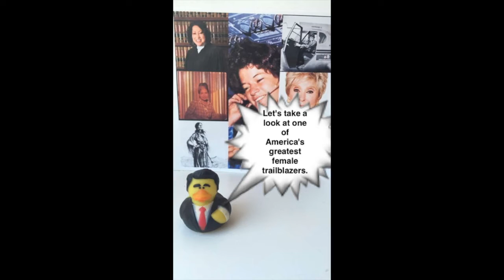Sally Ride Snapchat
This video is from our Snapchat story featuring Sally Ride.

Transcript:
It’s from our Snapchat account so doesn’t have sound like a traditional video. This audio will narrate the text from the Snapchat Story.

March is Women’s History Month.

Let’s take a look at one of America’s greatest female trailblazers.

Today we look at Dr. Sally Ride, the first American woman to go to space.

In 1977, she applied to the astronaut program.

8,000 men and women applied, 35 were accepted, six were women.

One of them was Sally Ride.

She flew on the first Challenger mission in 1983.

[NASA Video] Ignition and lift off of STS-7 and America’s first woman astronaut.

She said it was “Exhilarating, terrifying and overwhelming all at the same time.”

She took part in another mission in 1984, before retiring three years later.

After NASA, she became a physics professor at UC-San Diego.

She wrote books inspiring girls to pursue careers in STEM.

In 2012, NASA announced it was naming a landing site on the Moon after her.

Sally’s legacy continues to inspire others to pursue STEM careers today.

Snap us back your favorite American WomenInHistory and we’ll share the best.

All images and videos in this Snap Story are courtesy of NASA.

If you want more of our Snapchat stories in real time, make sure to follow us on Snapchat by searching for USAGov or using our Snapcode at the end of this video.